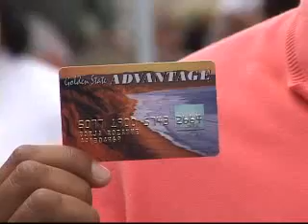SNAP 30 sec psa 4 Final